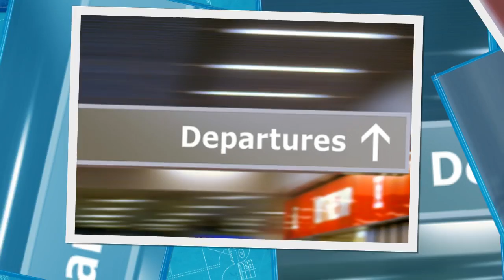Limousine Service in Woodside - Call Now